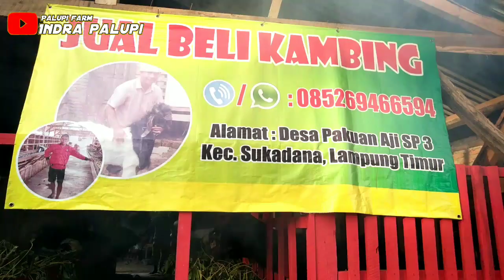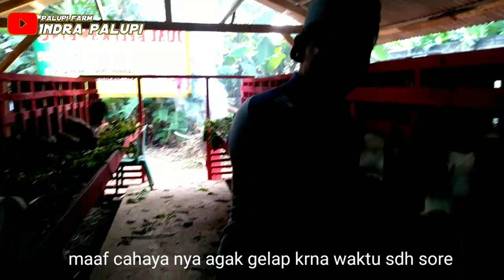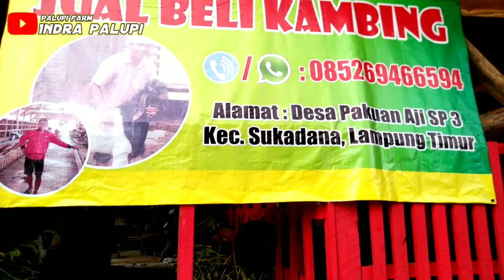REVIEW HARGA BAKALAN JAWA RANDU 26-12-2020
Video kali ini saya review harga bakalan kambing jawa randu di tmpt mas Samsudi  Lampung timur